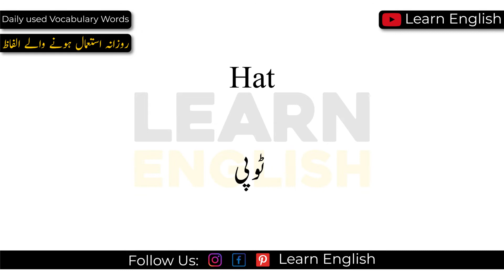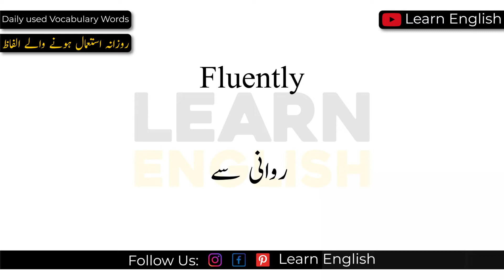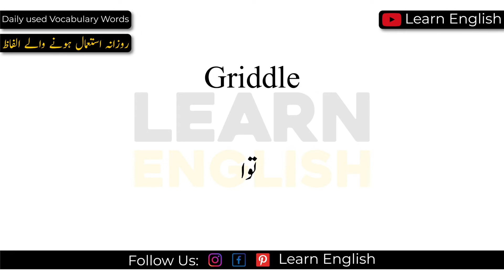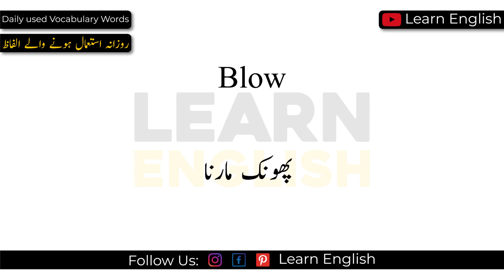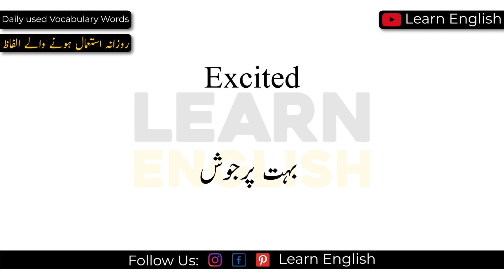Vocabulary Words with Urdu Meanings for Daily Use to Speak English Fluently Lesson 1 | Learn English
Hi everyone!
In this lesson, we will learn about English Speaking Practice Words in Urdu for Daily Use.
Vocabulary Words with Urdu Meanings for Daily Use